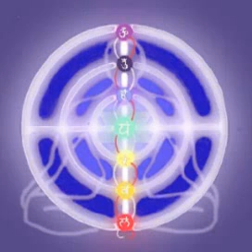Throat Chakra Chant